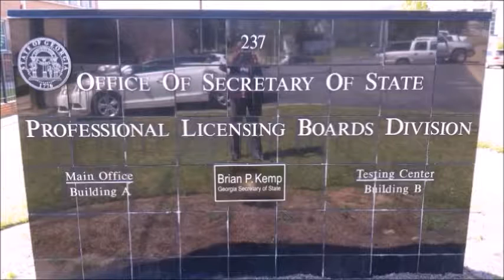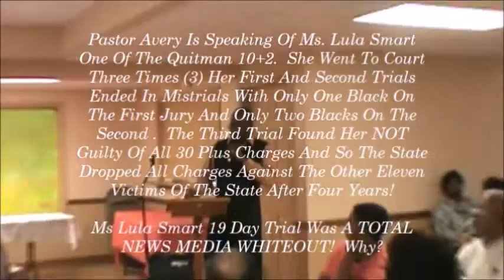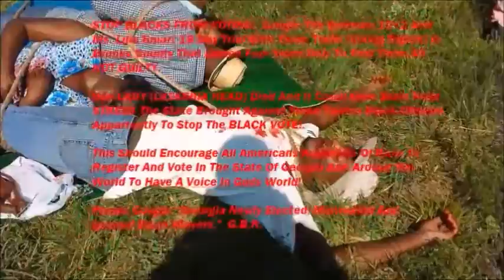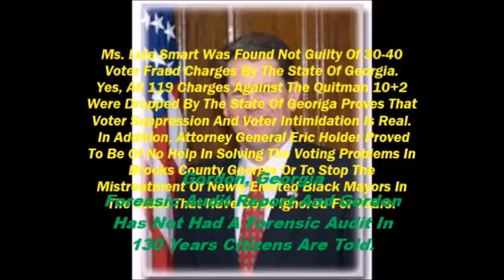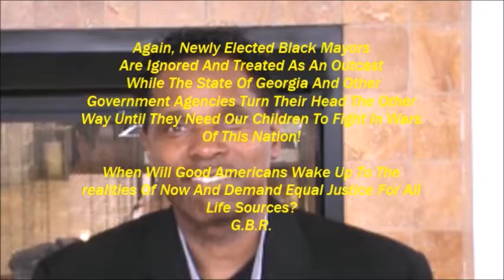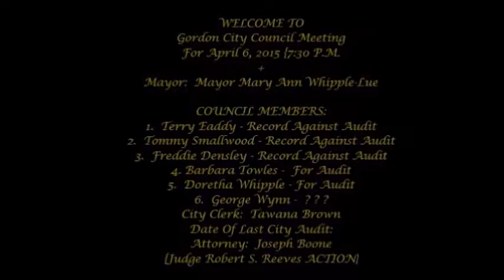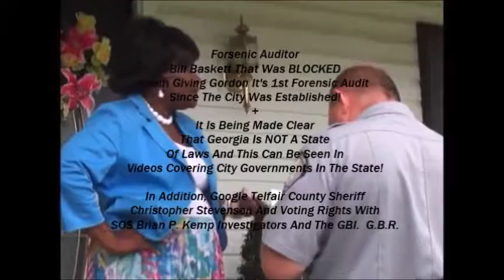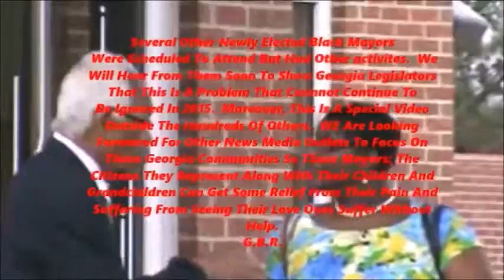Video About BLACKS Voting (SOS)/Quitman 10+2 Suppression Of The Black Votes/Remove Black Mayors